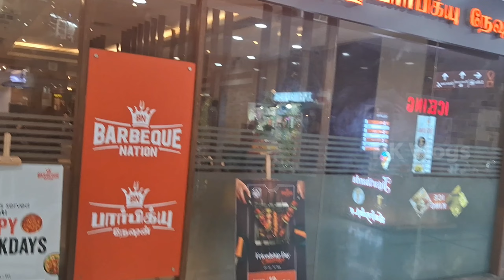Barbeque Nation- Velachery.